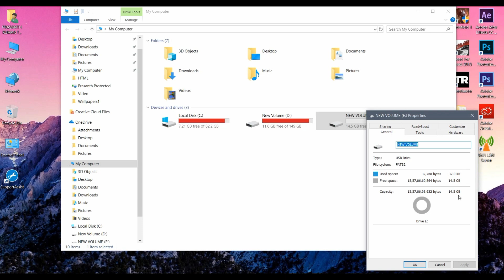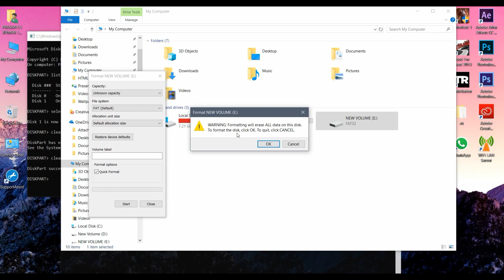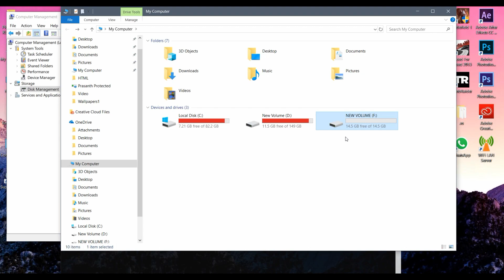Pen-drive Error Fix "Windows Was Unable To Complete The Format" Episode 1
@Contact Google Form